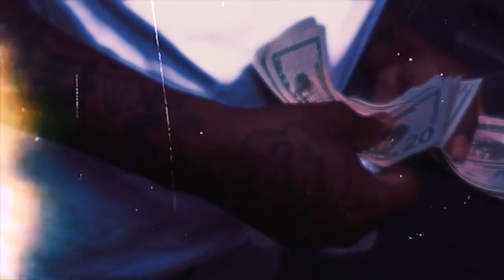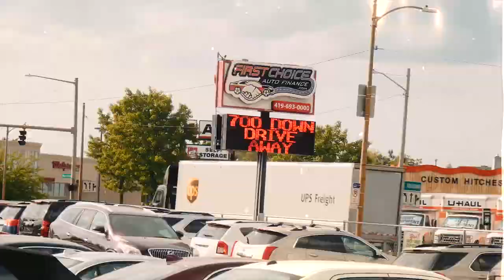RON RIVERA - DOMO MO DOUGH (Official Music Video)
WATCH THIS VIDEO IN HIGH QUALITY FOR BEST VIEWING EXPERIENCE

SHOT BY TRAP CINEMATICS❗

Domo Mo Dough AND Domo Mo Dough - Topic

LETS NETWORK TODAY❗🤝🤞

SEARCH: "DOMO MO DOUGH" ON ALL STREAMING PLATFORMS ❗